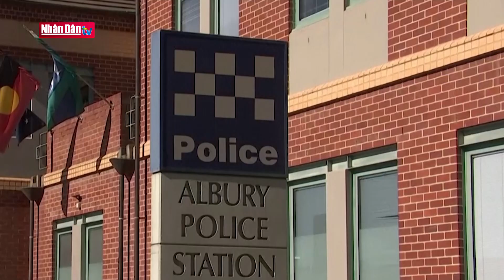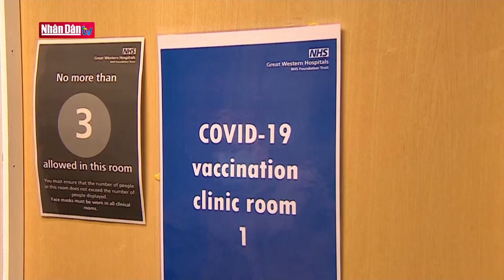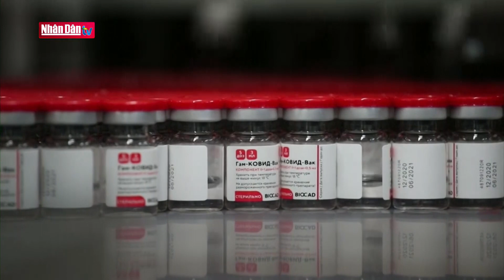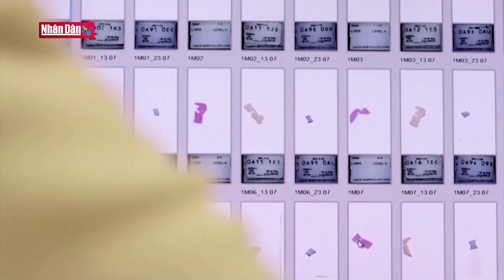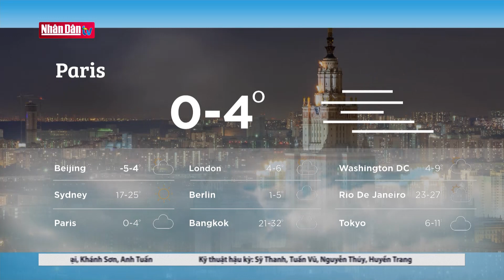Tiêm đại trà vaccine Covid-19 - Bước ngoặt trong đại dịch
Tiêm đại trà vaccine Covid-19 - Bước ngoặt trong đại dịch | Truyền Hình Nhân Dân
1. Dự Báo Thời Tiết Hôm Nay